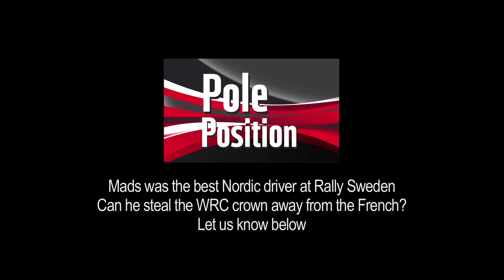Mads Østberg is Fastest Scandinavian at Rally Sweden 2013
Mads Østberg was the fastest Scandinavian driver at Rally Sweden 2013 in his Qatar M-Sport World Rally car.

Østberg looked like he might not even finish Rally Sweden after his Ford Fiesta's cooling system drained into the snow on Friday 8th February, but by the final day of the rally he had managed to push Volkswagen Motorsport's Jari-Matti Latvala off the podium to take third place. The Norwegian was the only Nordic driver to finish on the podium - he was 42.7 seconds behind nine-time World Champion Sébastien Loeb who in turn was 41.8 seconds behind Sébastien Ogier in the Volkswagen Polo R. Østberg also scored an extra one point after finishing third in the final stage of the rally, the Torsby Power Stage.

Ogier now leads the 2013 World Rally Championship with 46 points and looks like the main contender to finally wrestle the WRC crown away from fellow countryman Sébastien Loeb.